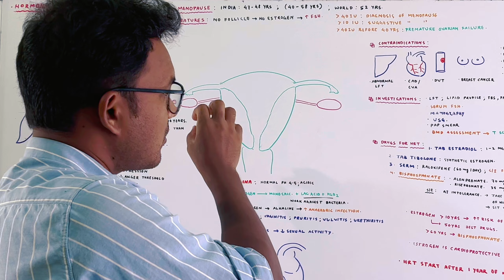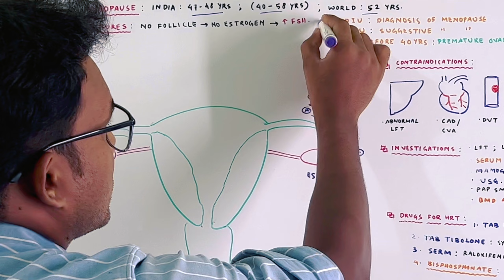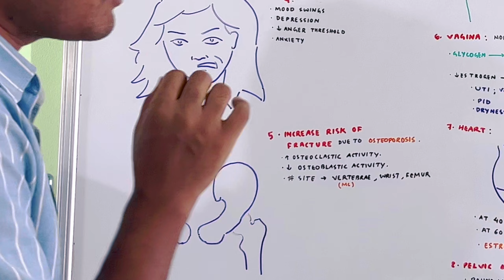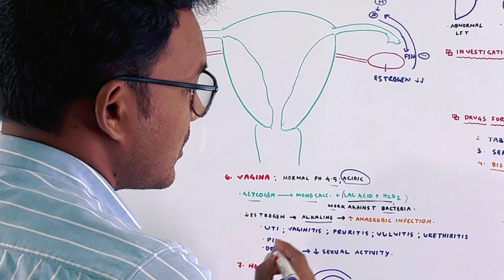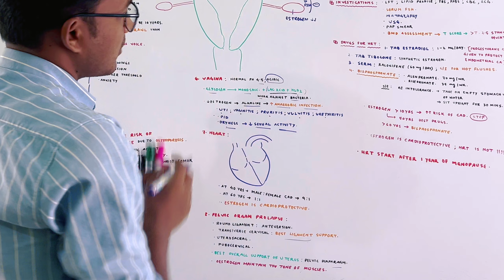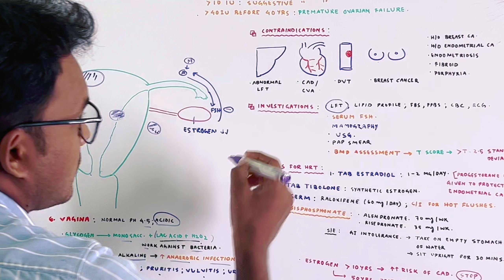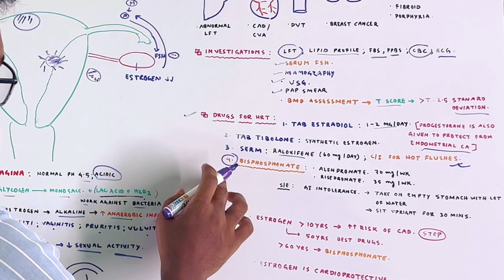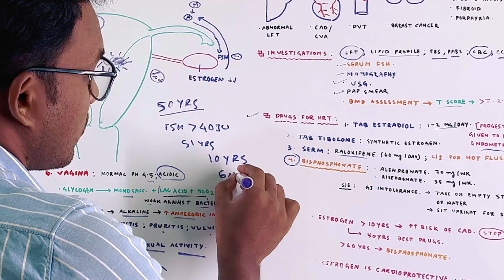Hormonal Replacement Therapy. হরমোনাল রিপ্লেসমেন্ট থেরাপি।